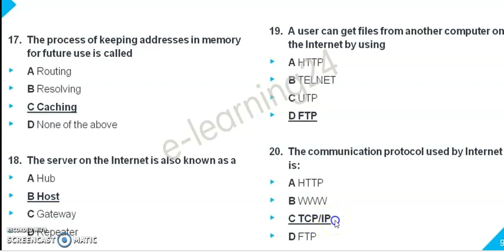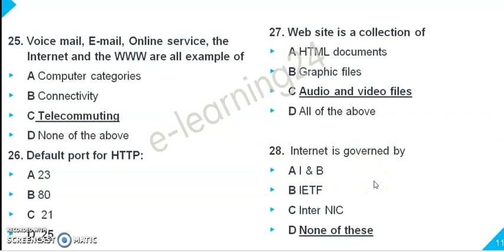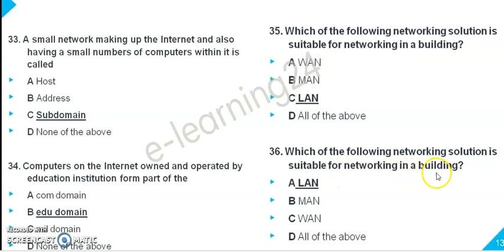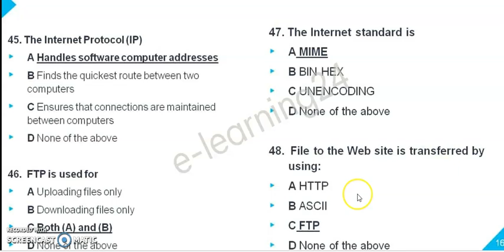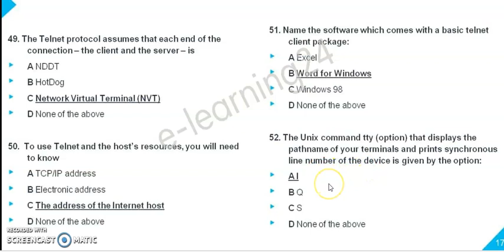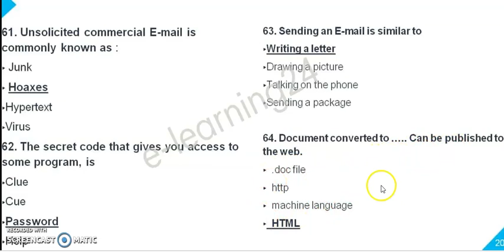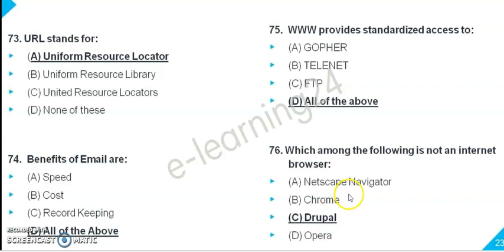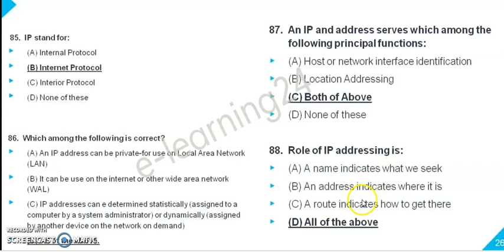Mcqs on Electronic record keeping email and internet || sub inspector || Tehsildar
Computer MCQs Including electronic record keeping e mail internet  Computer Fundamentals, Basic Computer Knowledge, MS PowerPoint, MS Word and MS Office& Excel.
electronic record keeping mcqs for Tehsildar and naib tehsildar
electronic record keeping mcqs for sub inspector